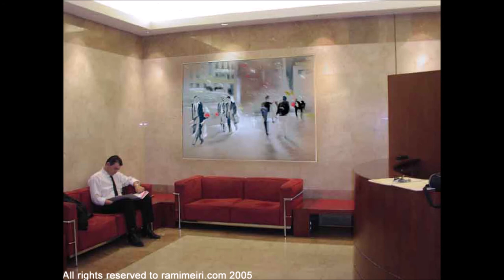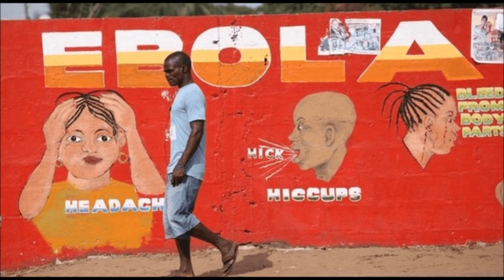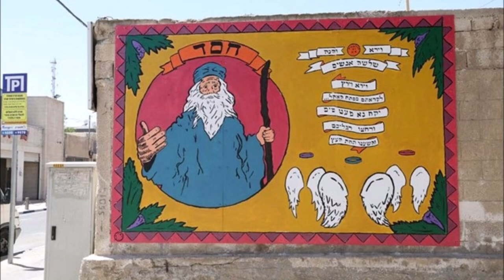אסופת ציורי רחוב